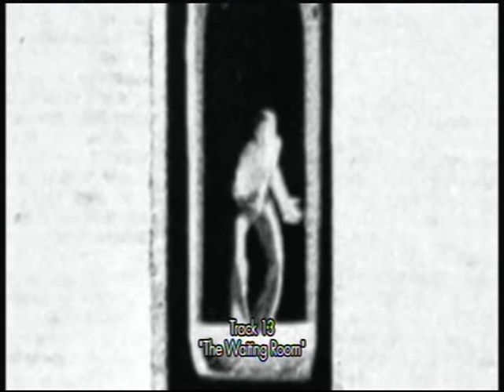Genesis - The Waiting Room - Original Lamb Slide Show